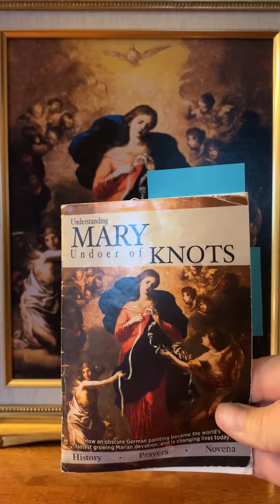Mary, Undoer of Knots Novena of Service Day 7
Prayer Intention for Day 7: PRAYING FOR CHRISTIANS OUTSIDE THE CATHOLIC CHURCH